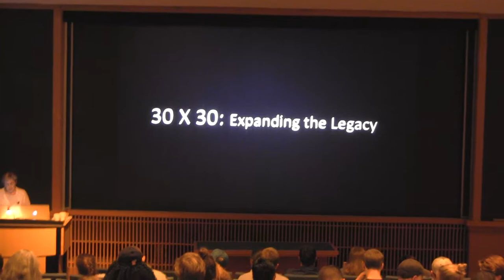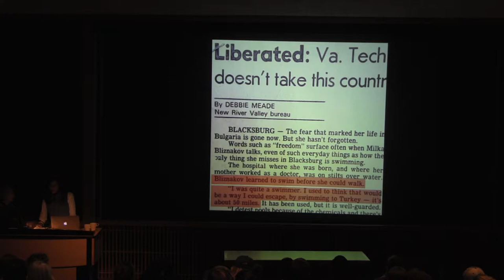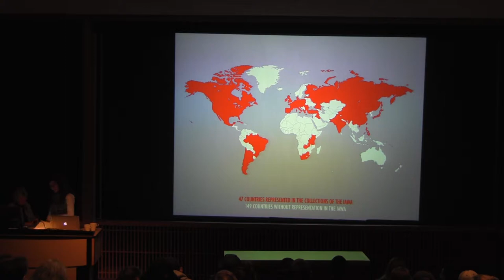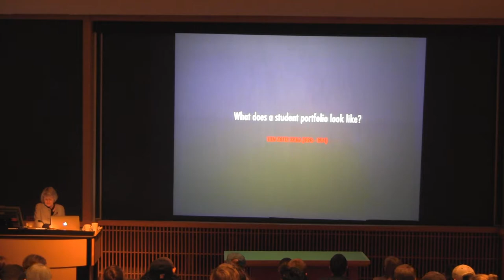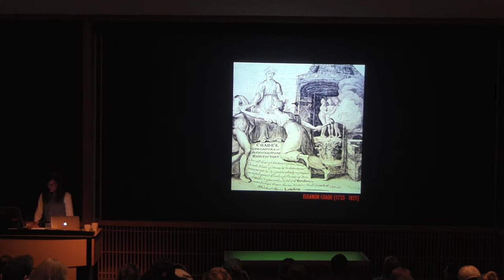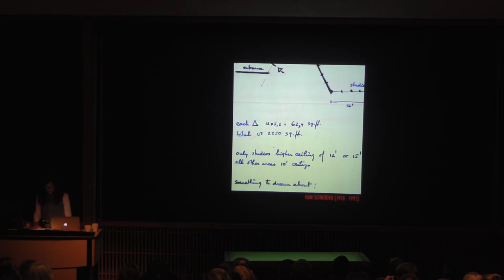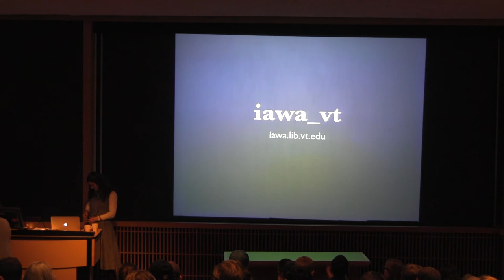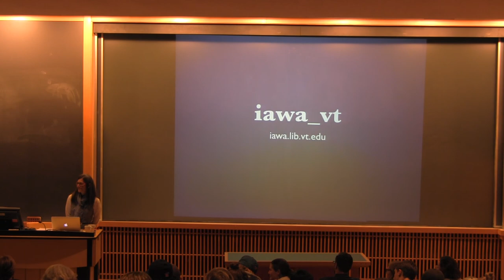30 x 30 expanding the legacy